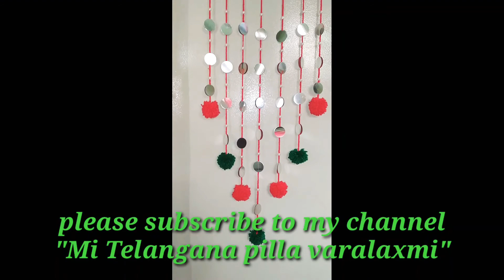Wall hanging/DIY room decor/DIY crafts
Pom pom wall hanging in telugu
It's very easy to make
Need only cheap nd best material only
I hope u like it pakka

Mi Telangana pilla varalaxmi ❤️